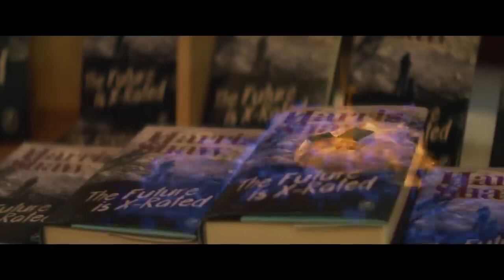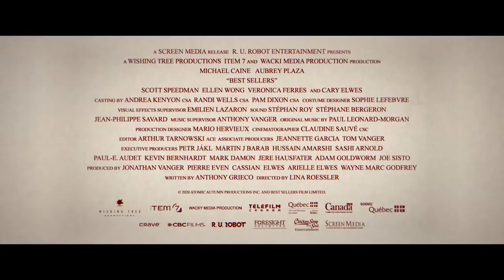BEST SELLERS Trailer 2021 Michael Caine, Aubrey Plaza,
Lina Roessler’s comedy Best Sellers starring Michael Caine and Aubrey Plaza alongside Cary Elwes, Scott Speedman, Ellen Wong and Veronica Ferres. The screenplay, written by Anthony Grieco, won a 2015 Nicholl Fellowship in Screenwriting award. Screen Media plans a September 2021 theatrical and on-demand release for the film.
In a last-ditch effort to save the boutique publishing house her father has left her, an ambitious young editor (Plaza) goes on a book tour with a bitter, booze-addled author (Caine) who put the publishing house on the map decades ago.
Best Sellers is an official Canada-UK co-production, produced by Jonathan Vanger (Miss Sloane) for Wishing Tree Productions and Pierre Even (War Witch, The Hummingbird Project) under Item 7 in Canada, Arielle Elwes, Cassian Elwes (Mudbound, The Butler) and Wayne Marc Godfrey (The Foreigner, Wind River) in the UK, and executive produced by Petr Jákl, Martin Barab, Jere Hausfater, Mark Damon, Hussain Amarshi, Sashi Arnold, Kevin Bernhardt, Paul-E. Audet, Adam Goldworm, and Joe Sisto.